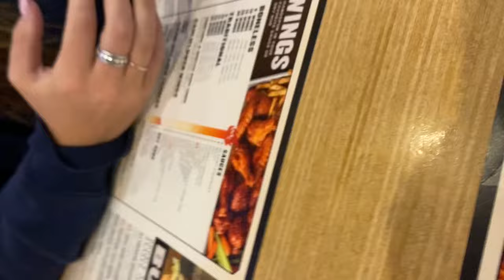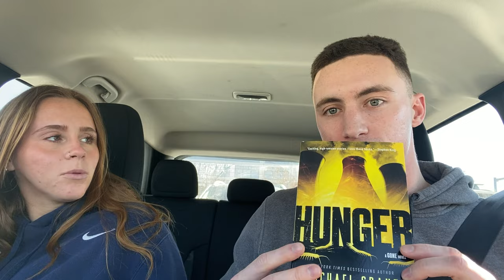Chill Vlog w/ My Girlfriend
A chill vlog with my girlfriend...